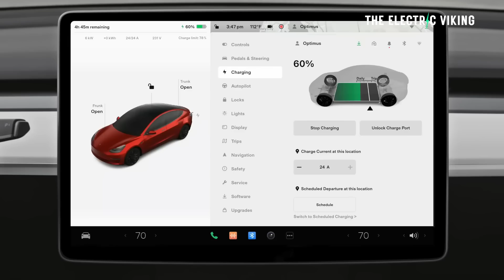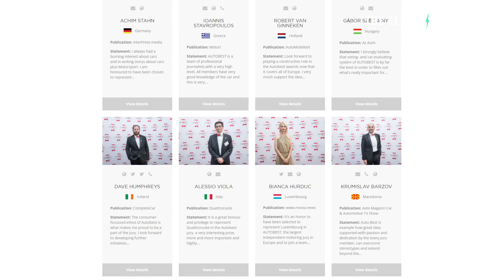CATL's new superfast charging LFP batteries win best battery in the world